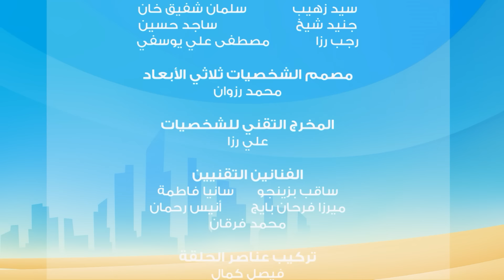مغامرات منصور | حلقات الموسم الثالث - الجزء الخامس | Mansour's Adventures | Season 3 - Part 5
في هذه الحلقات:
  استمتعوا بمشاهدة مجموعة حلقات الجزء الثالث من كرتونكم المفضل منصور! 🍿